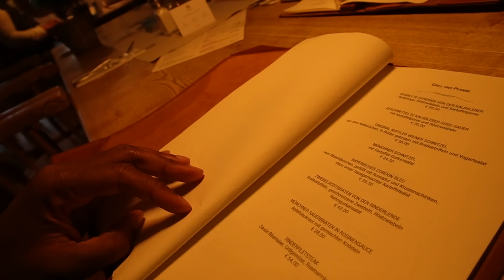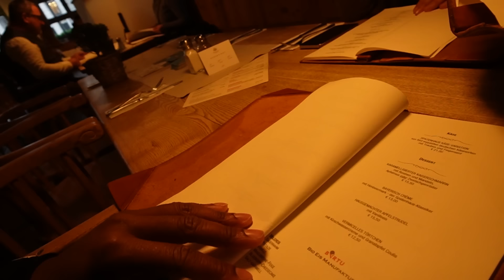I'll NEVER See Munich, Germany The Same AFTER THIS! (As an American)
If you're interested in camping in Germany at an affordable price, check out the OFF Camper van service

Today we're gonna check out I'll NEVER See Munich, Germany The Same AFTER THIS! (As an American)